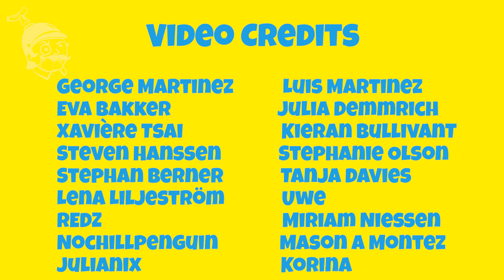ASMR REAL SPAGHETTI CARBONARA eating 🇮🇹 (German ASMR, English subtitles) - GFASMR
ASMR eating real spaghetti carbonara (recipe from Antonio Carluccio) and drinking Sanpellegrino Limonata on ice. This ASMR video with English subtitles contains ASMR triggers like eating sounds and drinking sounds for relaxation and sleeping. - ASMR sounds made in Germany!

⭐My supporters⭐
George Martinez
Luis Martinez
Stephan Berner
Tanja Davies
Stephanie Olson
NoChillPenguin
кирпич 2
Julia Demmrich
Julianix
Mason A Montez
Miriam Nießen
Lena Liljeström

❌WHO I AM AND WHERE I AM FROM?

asmr
asmr eating
eating asmr
asmr pasta
asmr pasta eating
asmr carbonara
asmr pasta sounds
german asmr
asmr german
carbonara antonio carluccio